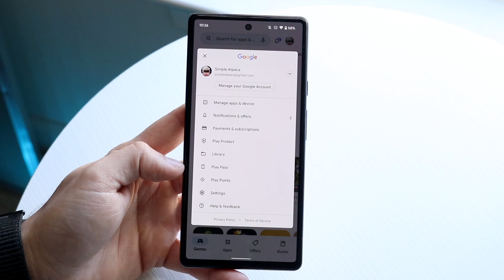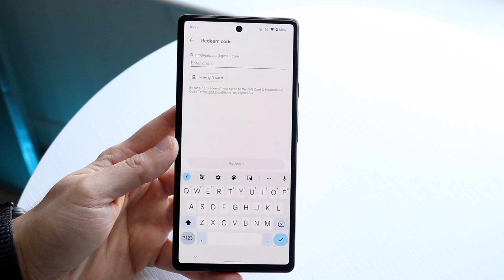How To Redeem Google Play Gift Card!